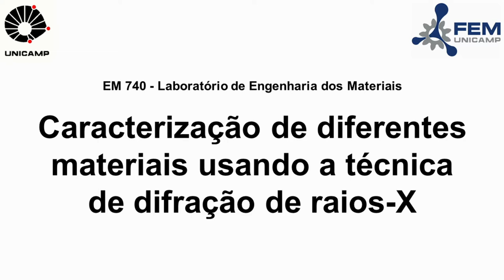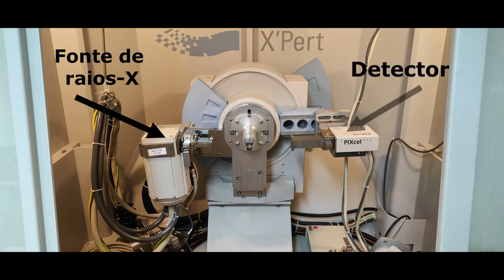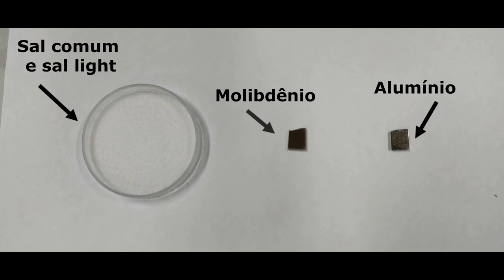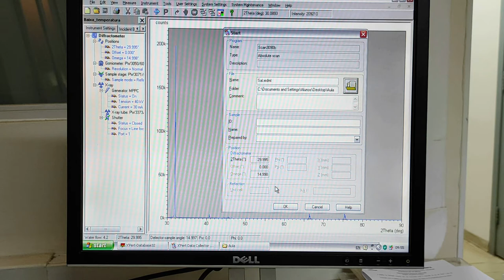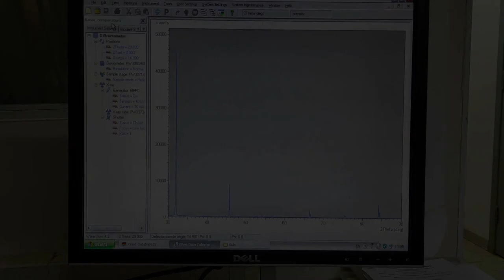#10 Aula Prática - Difração de raios-X (UNICAMP)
Experimento#10 - Caracterização microesturutal de materiais por difração de Raios-X.
Prática de laboratório do curso de Engenharia Mecânica e de Engenharia de Controle e Automação da Faculdade de Engenharia da Faculdade de Engenharia Mecânica da UNICAMP